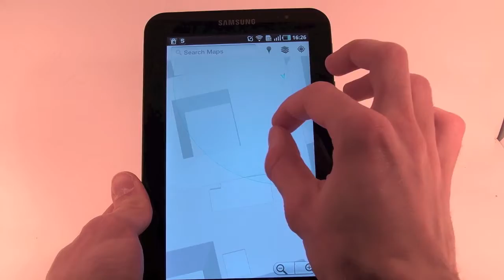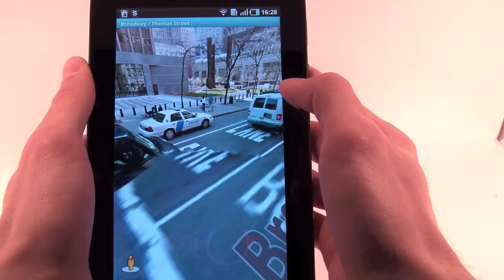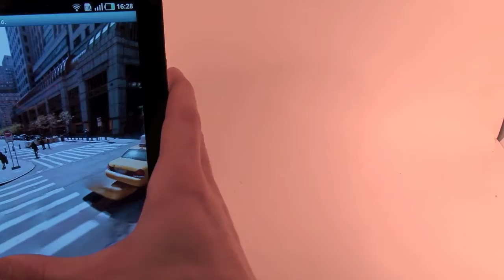Google Maps on the Samsung Galaxy Tab